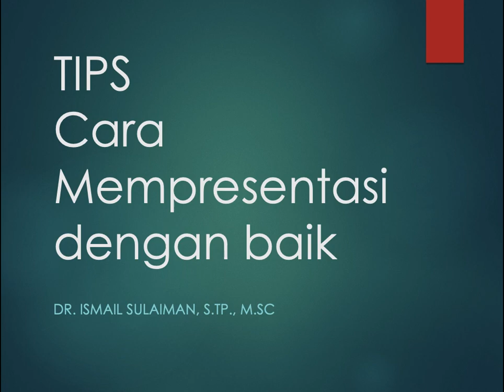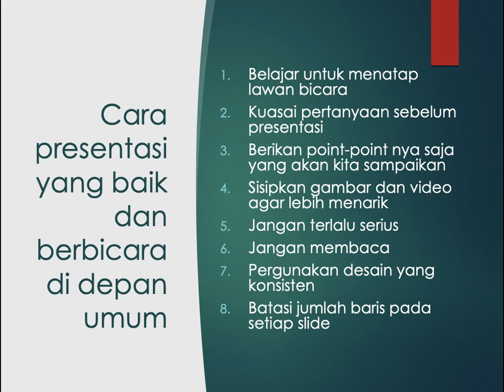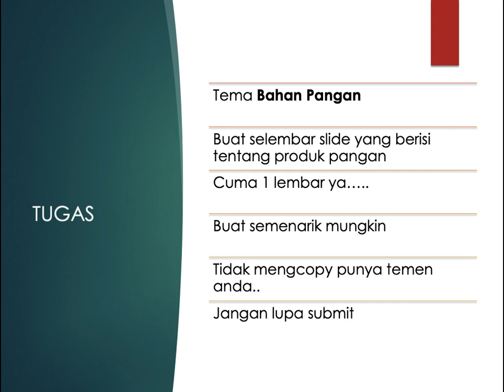Tips Cara Mempresentasi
Berikut tips dan trik bagaimana mempresentasikan materi dengan baik.